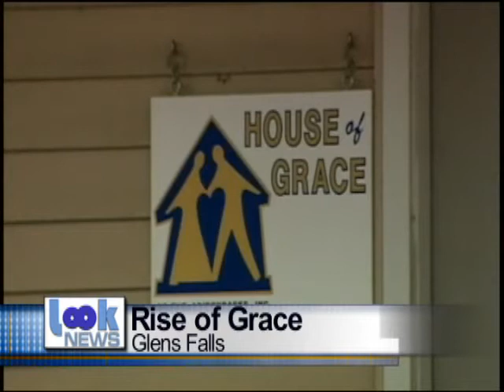4-1-13 PKG HOUSE OF GRACE